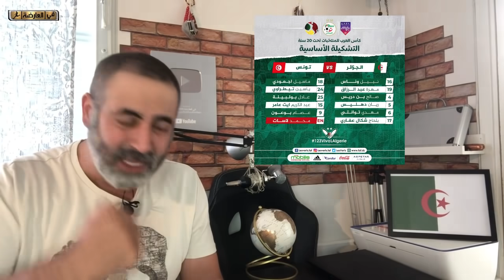تشكيلة الرسمية المنخب الجزائري ضد تونس في نصف نهائي و رابط المباراة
أخبار رياضية